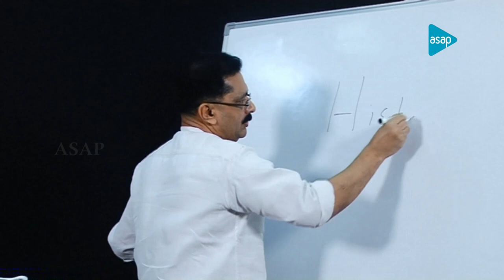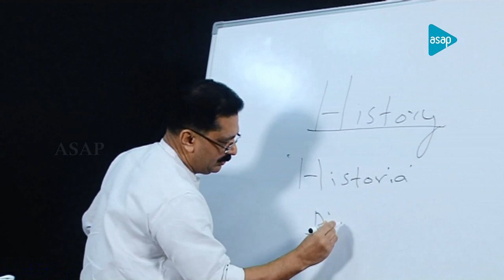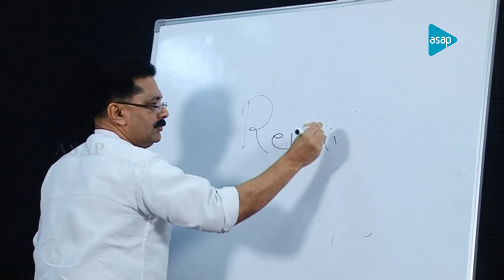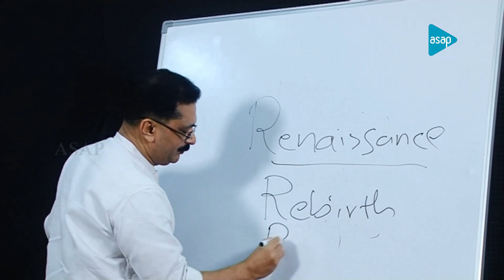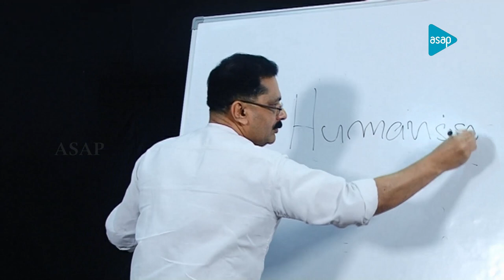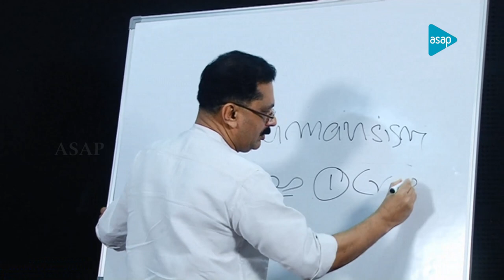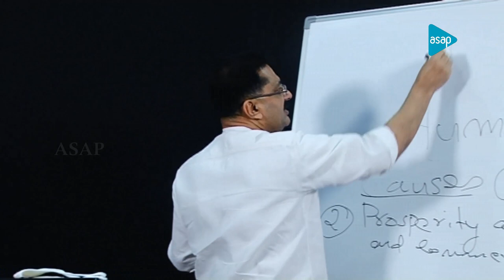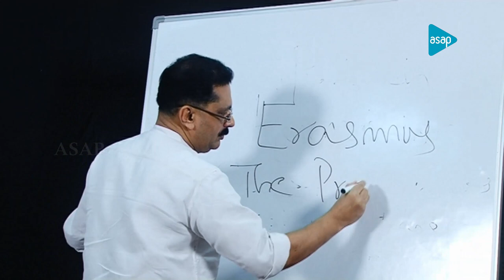𝐎𝐧𝐥𝐢𝐧𝐞 𝐂𝐥𝐚𝐬𝐬 𝐈𝐧𝐚𝐮𝐠𝐮𝐫𝐚𝐭𝐢𝐨𝐧 𝐛𝐲 𝐃𝐫 𝐊 𝐓 𝐉𝐚𝐥𝐞𝐞𝐥 | 𝐓𝐨𝐩𝐢𝐜 : 𝐇𝐢𝐬𝐭𝐨𝐫𝐲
𝐎𝐧𝐥𝐢𝐧𝐞 𝐂𝐥𝐚𝐬𝐬 𝐈𝐧𝐚𝐮𝐠𝐮𝐫𝐚𝐭𝐢𝐨𝐧 𝐛𝐲 𝐃𝐫 𝐊 𝐓 𝐉𝐚𝐥𝐞𝐞𝐥, 𝐇𝐨𝐧'𝐛𝐥𝐞 𝐌𝐢𝐧𝐢𝐬𝐭𝐞𝐫 𝐟𝐨𝐫 𝐇𝐢𝐠𝐡𝐞𝐫 𝐄𝐝𝐮𝐜𝐚𝐭𝐢𝐨𝐧, 𝐆𝐨𝐯𝐭 𝐨𝐟 𝐊𝐞𝐫𝐚𝐥𝐚

𝐓𝐨𝐩𝐢𝐜 : 𝐇𝐢𝐬𝐭𝐨𝐫𝐲